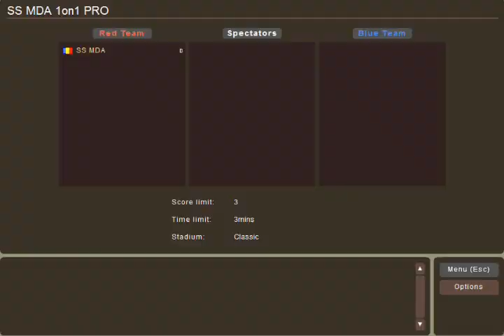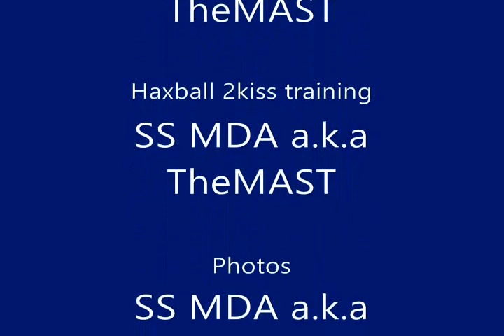n'chuabb - 2kiss training - single mode - old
pentru noobi care se cred profesionisti dar ei nici nu stiu cu ce se trage pe hax.
invatati ma sa faceti cat faceam eu in trecut, apoi sa va aud.